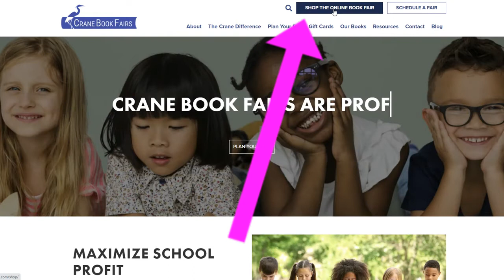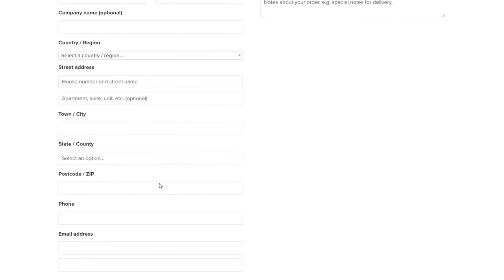The Book Fair is Coming!